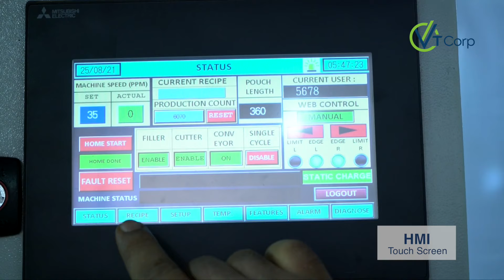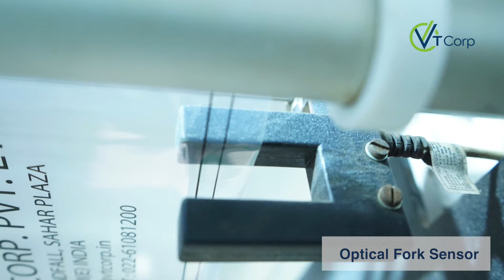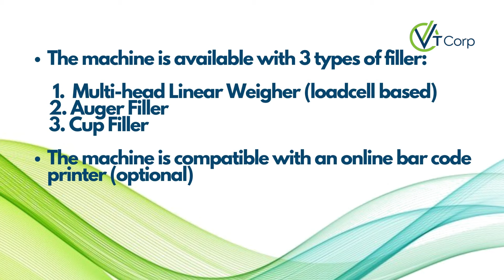VFFS with Auger Filler for Powder Packing | 80-90 bags/min |Masala Packing |VT Corp Packing Machine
VT Corp offers a complete packaging solution under one with a wide range of high-tech powder packaging machines. VT Corp is a packing machine manufacturer with a speedy solution for the Spices, Masala, Namkeen, Dairy, Agro Chemicals, Seeds market.

VFFS600S with Auger filler is a packaging machine designed for quick and easy packaging. Its perforation system makes it possible to produce a chain of pouches providing for POP display.

The machine is available with 4 types of filler:

1. Multi-head Linear Weigher (loadcell based)

2. Multi-Head Combination Weigher

3. Auger Filler

4. Cup Filler

The machine is compatible with an online bar code printer (optional)

Output Of Machine: 80-90 bags/min

901, Windfall, Sahar Plaza Complex, J.B Nagar, Andheri (East), Mumbai – 400059